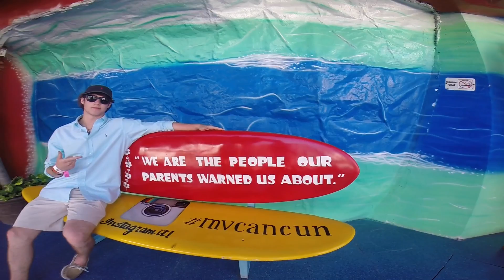Cancun Mexico 2014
Trip to Cancun, Mexico in summer 2014.

Featuring:
Jay Martian
Cooper Cunningham
Koby Deeds
Mitchell Densford
Landon Whetezel